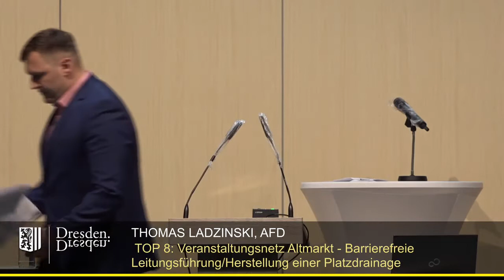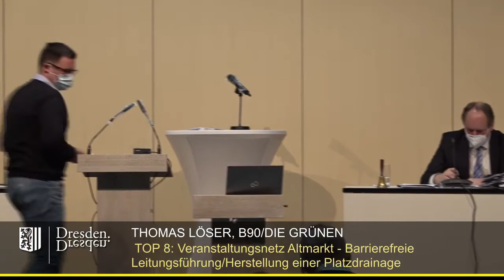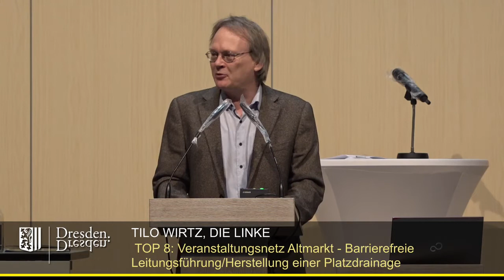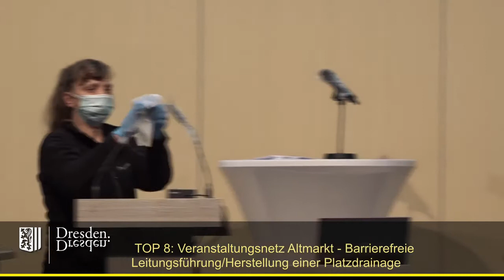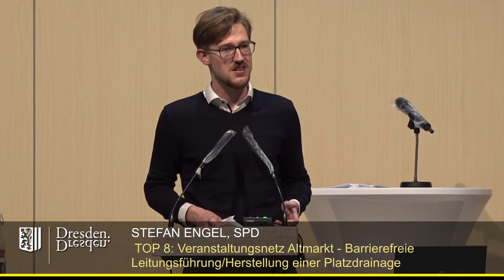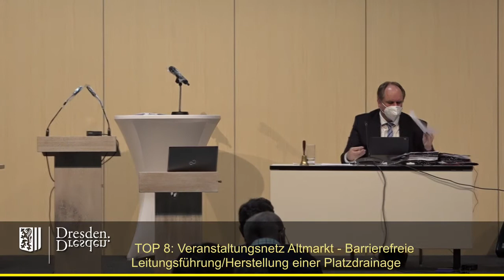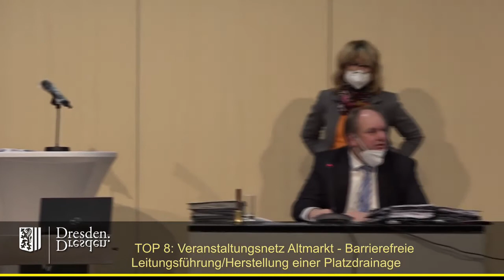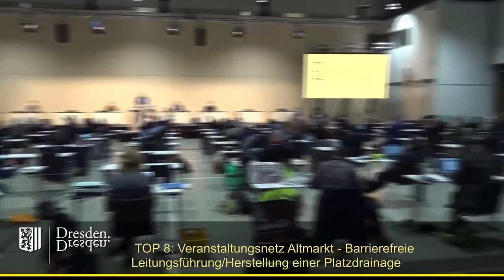staDDrat am 4. März 2021 - Veranstaltungsnetz Altmarkt (barrierefreie Leitungsführung)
Veranstaltungsnetz Altmarkt - Umgestaltung für eine barrierefreie Leitungsführung/Herstellung einer funktionstüchtigen Platzdrainage